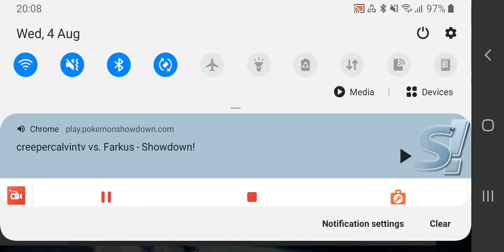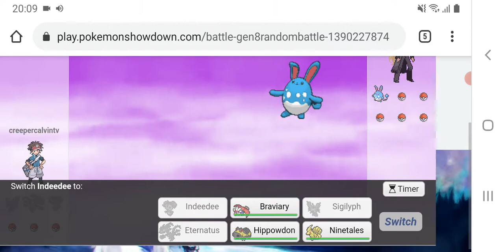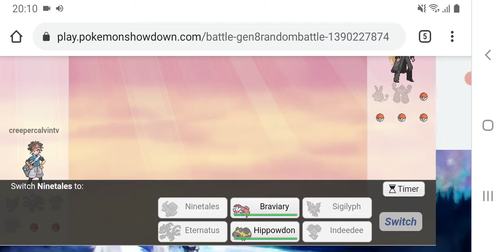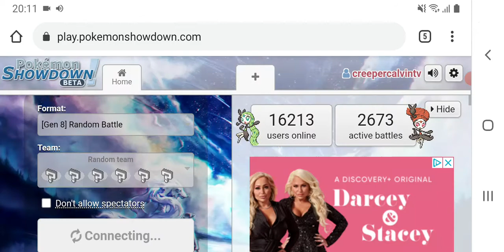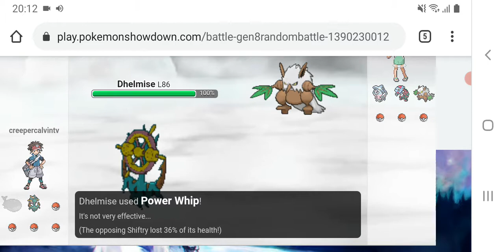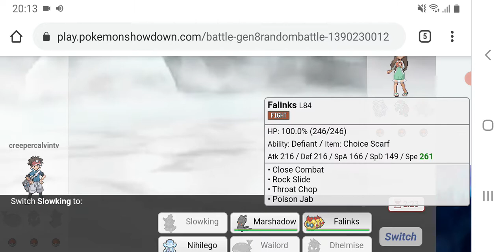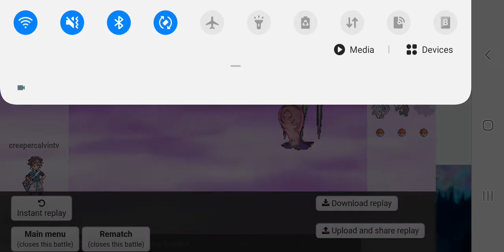Getting destroyed in pokemon showdown :(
Well gg